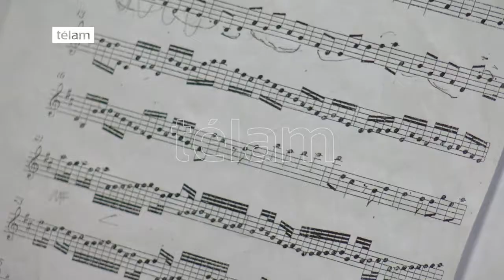Orquesta de Cateura: jóvenes paraguayos ejecutaron en el Congreso instrumentos realizados con basura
La Orquesta de Instrumentos Reciclados de Cateura es una agrupación musical conformada por jóvenes y niños que viven en la comunidad instalada en el entorno del vertedero de Cateura, el principal y más grande vertedero de Asunción, la capital del Paraguay, así como por algunos jóvenes de otras comunidades cercanas, interesados en vivir la experiencia de conformar esta Orquesta.